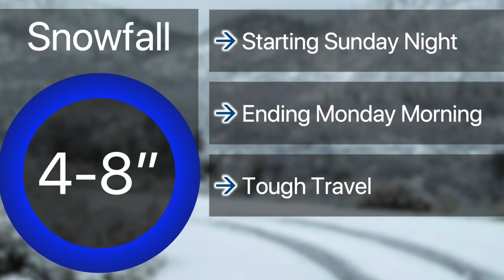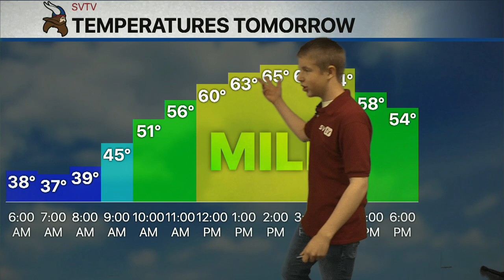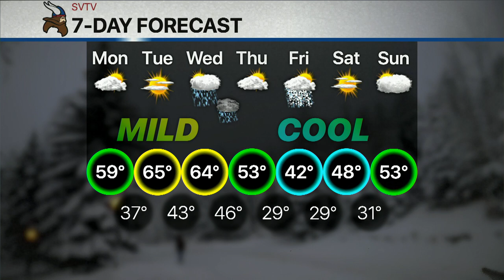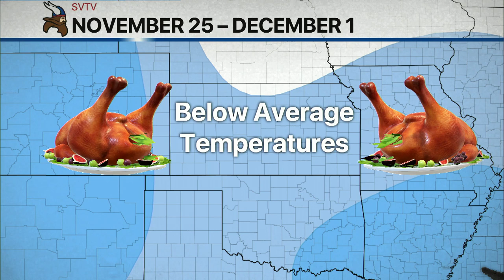11-18-19 SVTV Daily News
Seaman Viking Television
Story: Counselor's Couch
Anchor: Emeri
Weather:  Josh
Graphics: Alfred
Director: Jacob